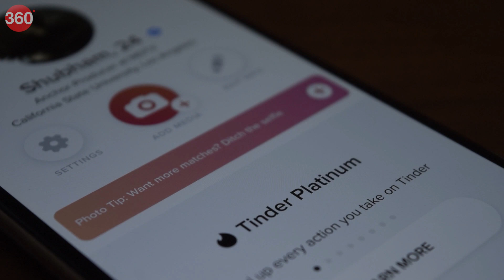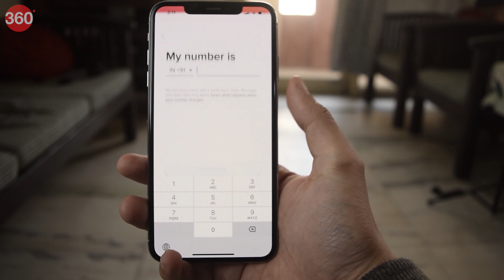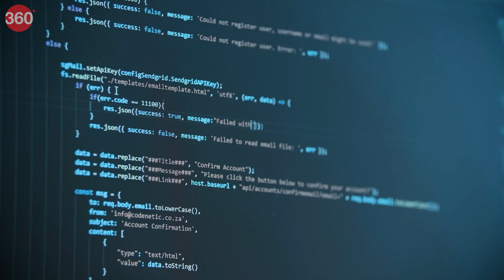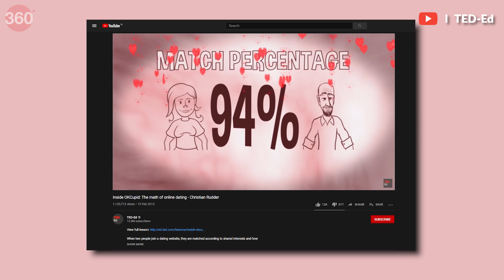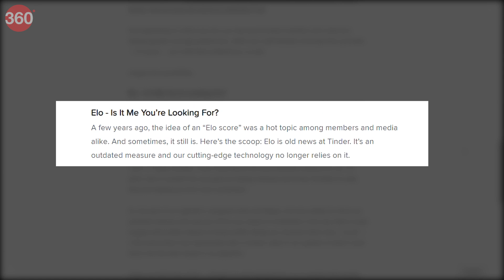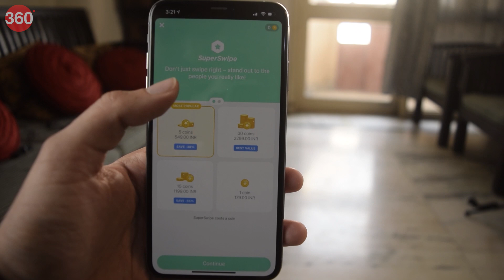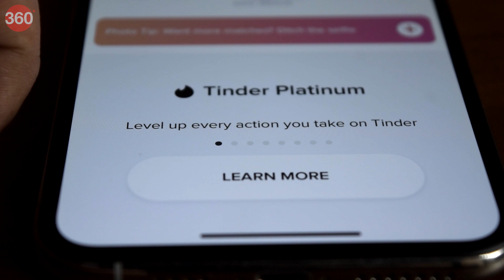How Dating Apps Work: The Algorithm Behind Tinder, Bumble, OkCupid Explained | Elemental Ep 16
Single people are spending a considerable amount of time on dating apps, especially during the pandemic. But have you ever wondered how they actually work? If yes, then you will find your answers in this episode of Elemental where we talk about the smaller things in tech that make a much bigger impact on the world. We explain the science behind major dating apps and also unravel the mysterious Elo rating score.

Tinder, Grindr, OkCupid Dating Apps Illegally Share User Data, Norwegian Group Says

0:00 Introduction
1:04 Disclaimer
1:40 Outer Workings of Dating Apps
2:07 Introduction to Dating Algorithms
2:48 OkCupid's Way of Finding Matches
4:00 Elo's Rating System
5:11 Why The Paid Stuff is Questionable